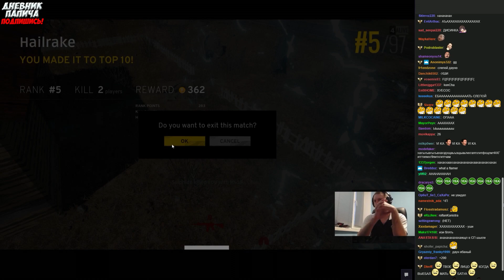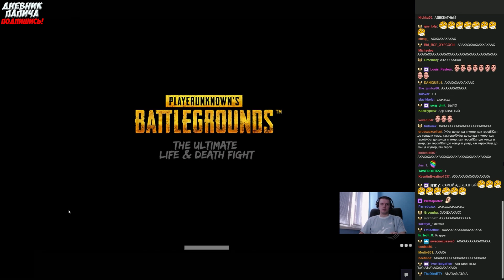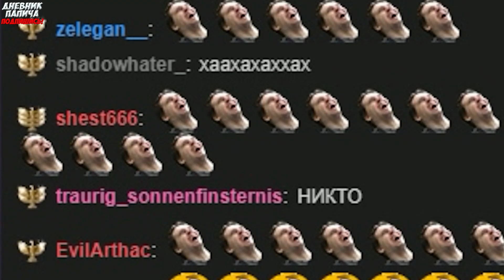На Белорусских берегах! Летние донаты Папичу! Июль 2107 #13